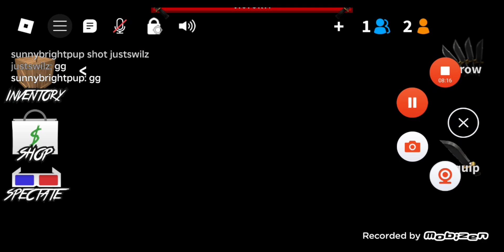Playing MM2 update with my friend!!!